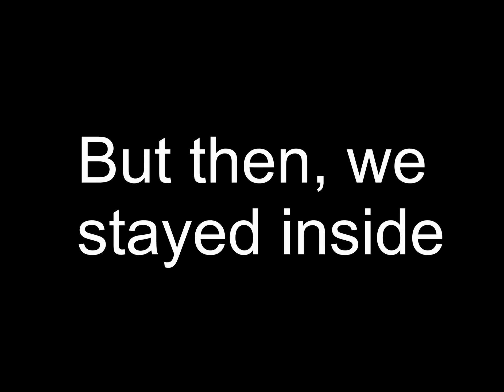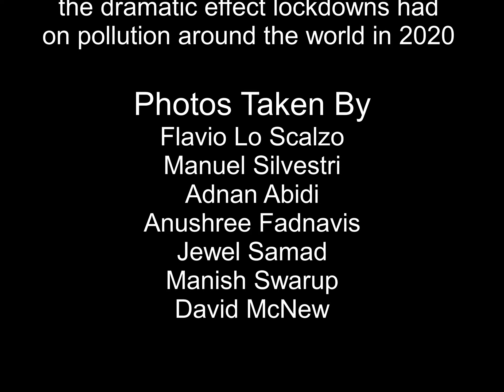Frame By Frame project